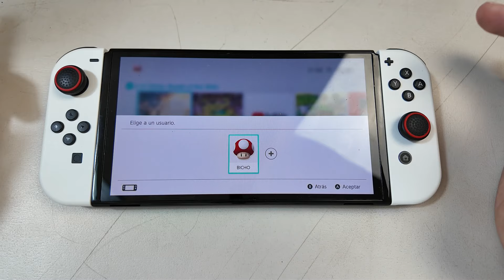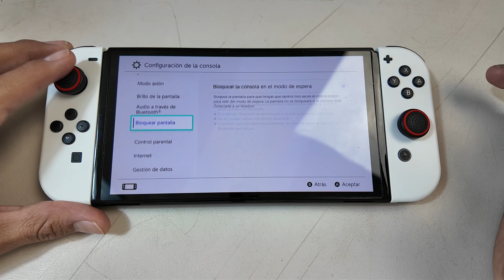Desactiva Esto en tu Nintendo Switch YA!!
UNA FUNCION QUE PARECE NO TENER IMPORTANCIA CON EL PASO DEL TIEMPO SE VUELVE SUPER TEDIOSA Y HOY TE MUESTRO COMO DESACTIVAR ESTA FUNCION.